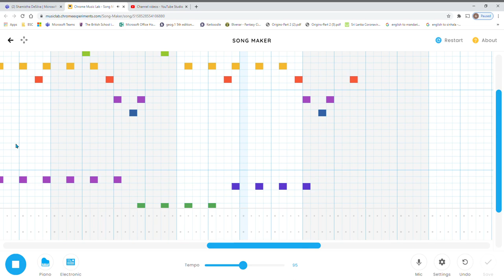WE MADE BELIEVER ON SONG MAKER!!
# Brothers of song maker!!!
# Khevaan Kanag-Isvaran
# Avera de Abrew
# Song maker
# Imagine dragons